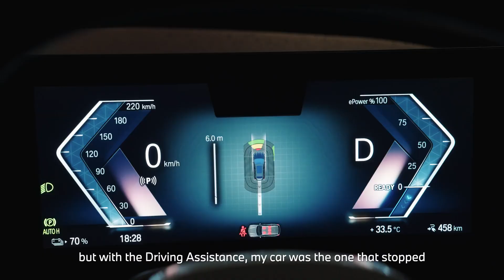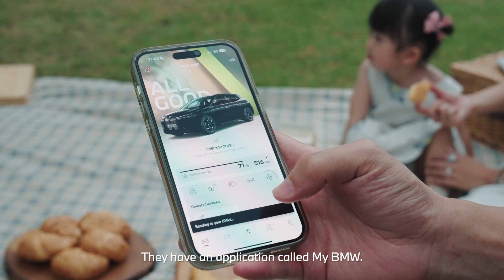I'm iX : BMW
Title : I'm iX
Client : BMW Thailand
Agency : ADA-Asia
Director : Amp Innim
Executive Producer : Pump Pradubpongsa
Producer : Ice Vitthisomboon
DP : Tong Chuangchaiya
by TRITON